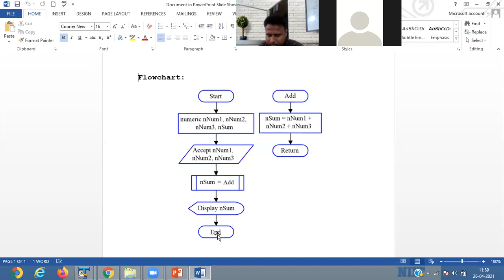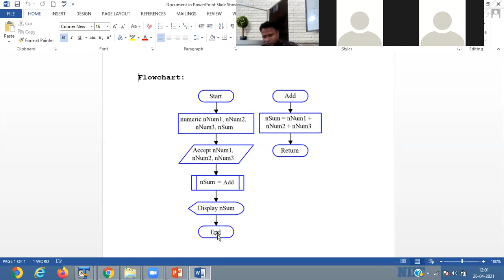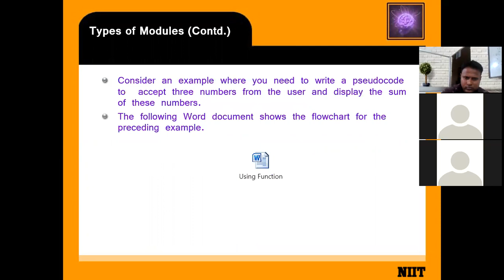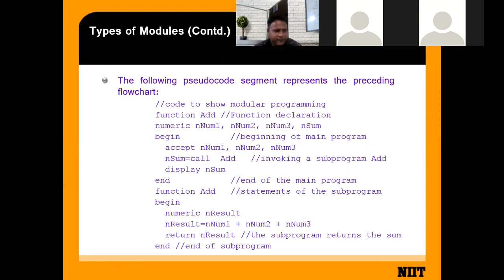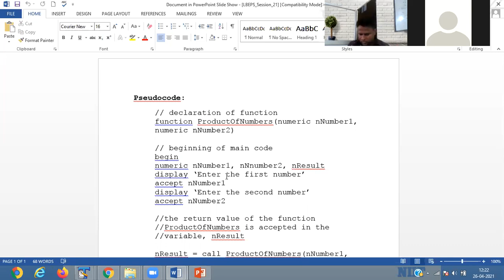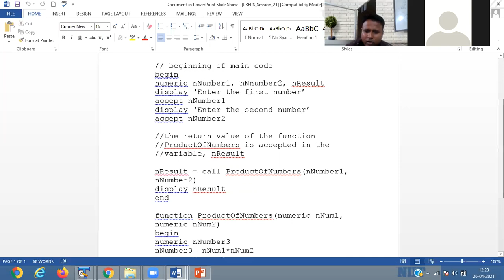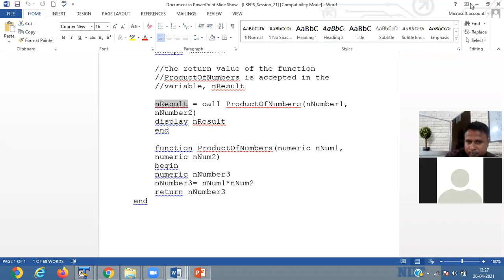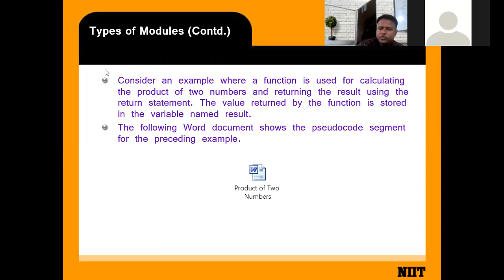L0gic Building Function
String Function